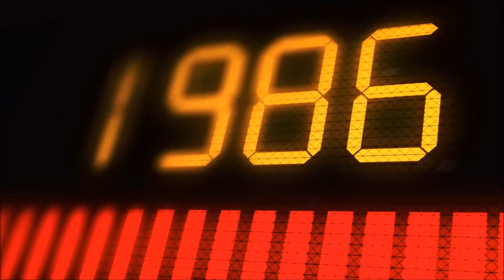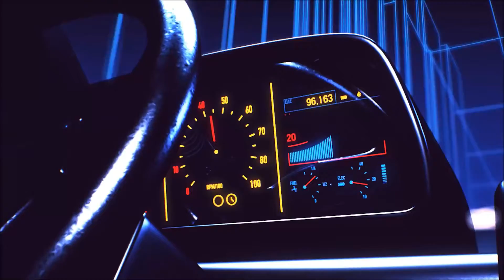Electroland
Written and Produced by Rob Duff

Have you seen the video's, Best New Electronic Music Artist of 2022, Pt1 and Pt2?
These are a small preview of some of the music you will find on my channel.
Links to these videos below.

About the Artist and his work.
The style of music is loosely based around genres of Electronic, Electronica, Electronique, Techno, Dance, EDM, Dubstep, Epic Choral, Classical and Acoustic styles with a number of different elements in there but not strictly any of these genres. Check it out and make up your own mind what it is. Oh yea, I sometimes like to do a remix or a remake or cover version of something I like. There are a few in there so check them out too.
The music is produced in my garage/studio using Cubase and Cakewalk. I also use a variety of software plugins and soft synths from the likes of Native Instruments, Spectrasonics, Steinberg and Spitfire Audio. To many more to mention here.
I have always loved electronic music. I play Piano and Guitar, although 99% of my creations are produced with software these days. My influences are the usual's Floyd, Genesis, Jarre, Kraftwerk etc., but I'm not sure if I'm influenced by them so much any more. I think I'm over all that and I'm just me now. So if any of my material sounds like some-one else, it is purely coincidental.
Every little thing helps enormously. I'm so excited to hear your feedback.
Any questions? You know what to do.
Thanks for dropping in.
Rob Duff.
Health Warning:
Regular use of this channel may cause side effects including unexplained joy and involuntary foot tapping. Should you fail to experience any of these symptoms, you may already be dead!